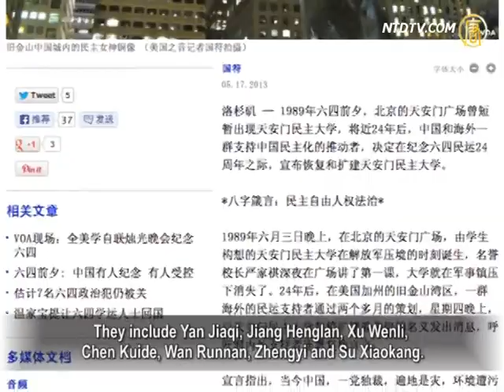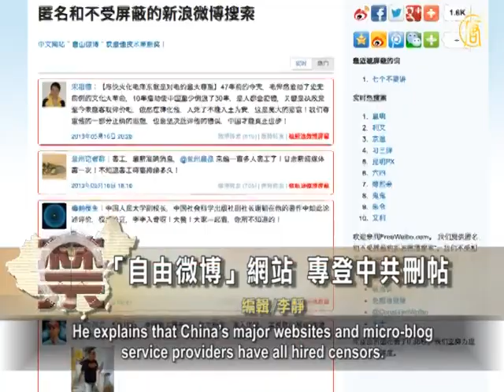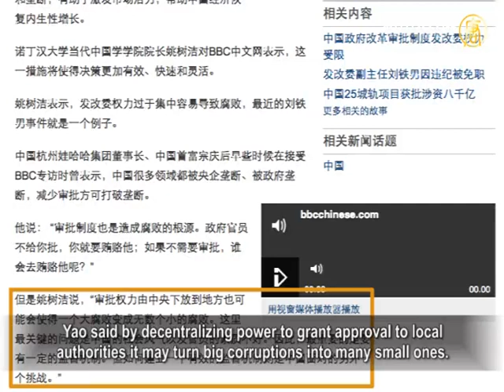Calls for Revival of Tiananmen University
Voice of America reported that on May 16th overseas pro-
democracy activists in San Francisco, issued a plea.
These "preparatory team" members called on the public to
sign the declaration of reinstating Tiananmen University.

Tiananmen University was founded on June 3rd 1989.

Less than 24 hours after the class began, the students and
teachers were attacked and shot by the Chinese Communist
Party (CCP)'s tanks and submachine guns.
They were forced to withdraw from Tiananmen Square.

Yan Jiaqi, then honorary president of the university,
gave the first class late at night at the Square.

Conveners of reinstating the university are Fang Zheng, a
victim of June 4th crackdown, and Xiong Yan, Feng Congde, Zhang Boli and Ge Xun.

Currently over 40 public figures in China and overseas
have signed the declaration.
They include Yan Jiaqi, Jiang Henglan, Xu Wenli,
Chen Kuide, Wan Runnan, Zhengyi and Su Xiaokang.

Freeweibo: A Website Of Online Posts Censored In China

"Martin Johnson" is a pseudonym of the founder of
a website "Freeweibo.com".
The website holds all posts that have been censored by Sina
Weibo (microblog) and other major microblog services in China.

Deutsche Welle's report quoted Johnson, who said
that his website does not engage in illegal acts.
It just collects those censored online weibo posts.

He explains that China's major websites and micro-blog
service providers have all hired censors.
Their jobs are manually removing any "sensitive" posts.

This creates a time delay of a few minutes or a few hours
before the post is removed.
Freeweibo just collects these posts during these intervals.

Now on Freeweibo, people can get information on mass
protests against Kunming refinery project, and on the 1989 pro-democracy movement.
So far, "Martin Johnson" hasn't yet been identified
by the Chinese Communist Party.

Partial Administrative Approval Power Decentralized

On May 15th the Chinese Communist Party (CCP) released
a regulation on cancellation and decentralization of administrative approval on 117 projects.

BBC reported on comments made by Shujie Yao, School Head
of Contemporary Chinese Studies, University of Nottingham.
He said dismissing Liu Teinan, China's former Energy chief,
shows excessive concentration of power creates corruption.

Yao said by decentralizing power to grant approval to local
authorities it may turn big corruptions into many small ones.
He believes that it's important to set up
an effective monitoring mechanism.
This is because the core issue is China's poor social morality
and officials' lack of qualities.
He considers that Xi Jinping's reform
aims to alleviate corruption.